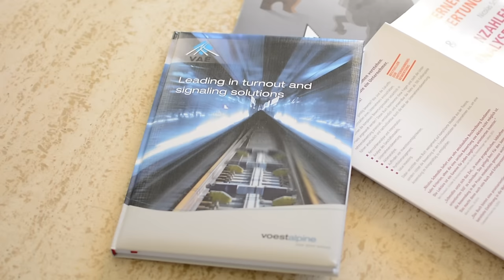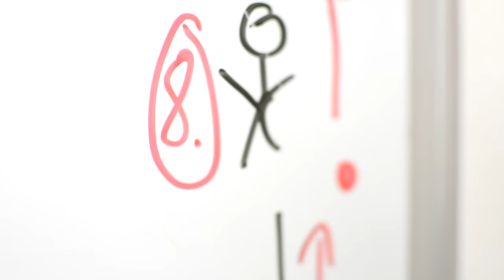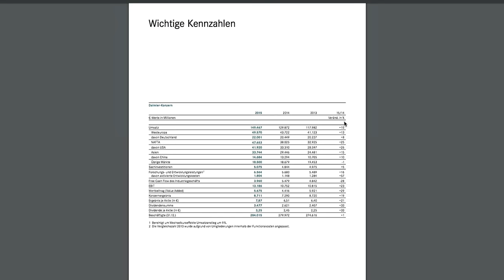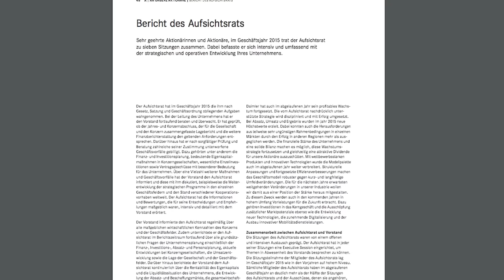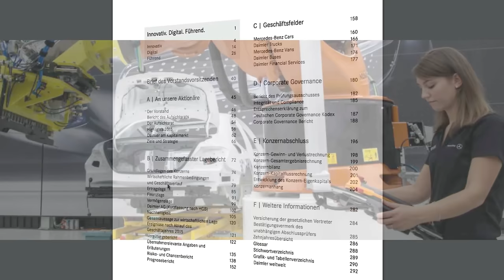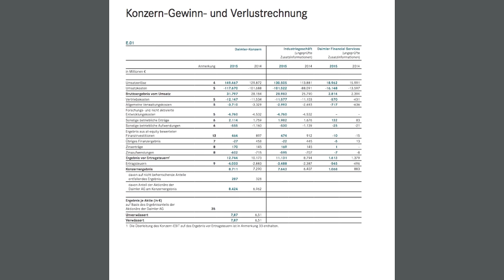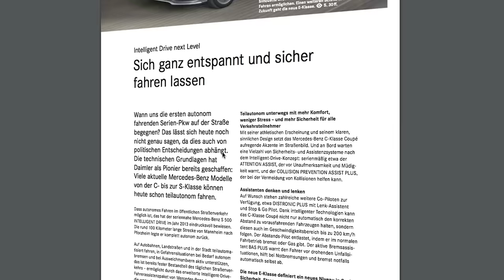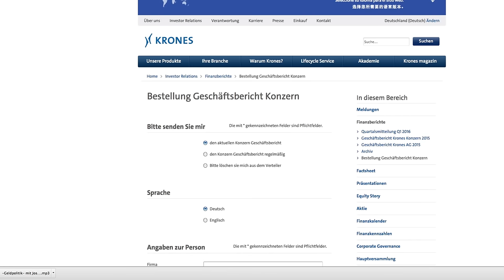Daimler Aktie Geschäftsbericht für Dummies - Geschäftsberichte richtig lesen Teil 1/2